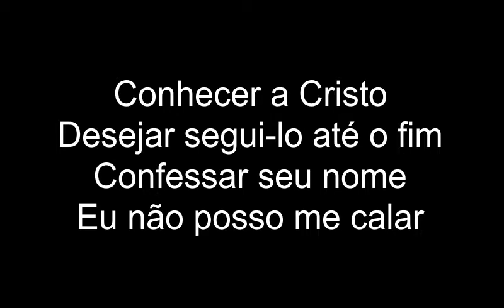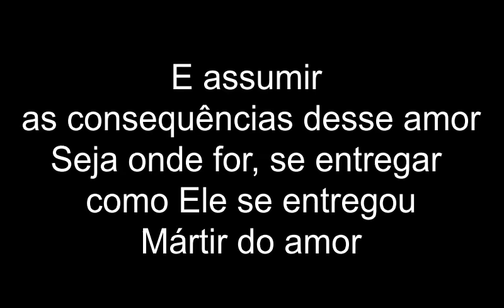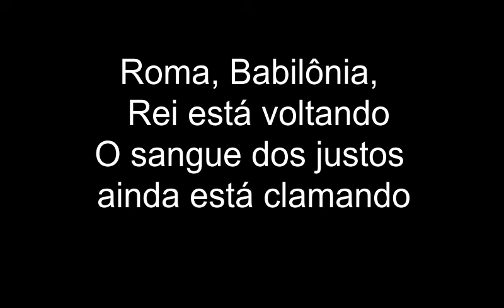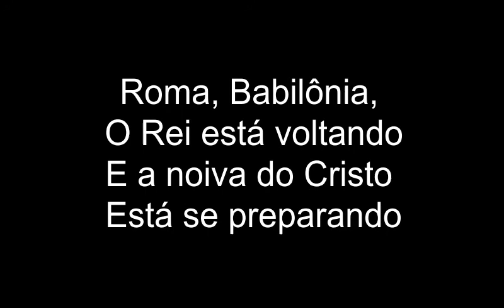Efésios | Fernanda Brum | PLAYBACK